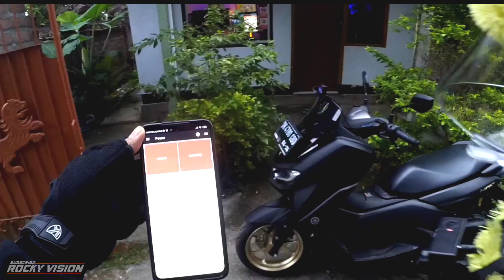LAGI HUJAN NAIKIN LAYANGAN, CARIIN CEWEK DONK DI AQUARIUM | Motovlog Indonesia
Okey Cuy kembali lagi saya hadir buat menghabiskan Kuota kalian semua para Beban keluarga

MARI BUDAYAKAN MEMBACA DISKRIPSI
Peralatan Yang Digunakan
Camera       : Xiaomi Yi Mods Mic by ( Instagram : nawz_mv )
Camera 2    : FIMI PALM 2
Helm            : NHK GP PRIME
Profil Foto   : Instagram : @devadani
Interkom      : Ejeas V6 Pro
Motor           : All New Nmax 155 ABS
Kabel Helm : Powerbank Kamera
Powerbank  : Xiaomi 20.000
Editing By     : Kinemaster
Smartphone  : Redmi Note 9 Pro

Background Music Thanks For playonlop